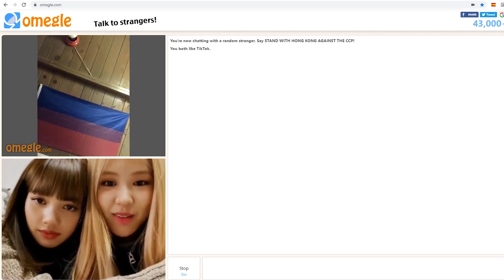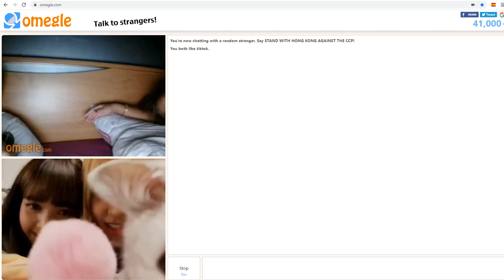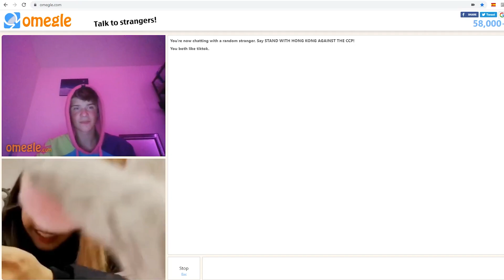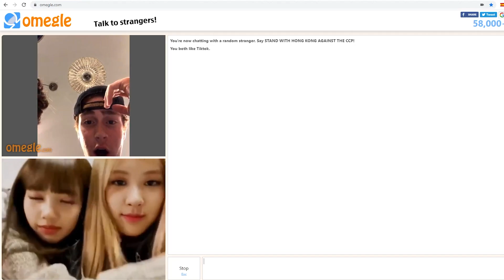Lisa and rose kissing on omegle part 2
Lisa and rose kiss again on omegle!